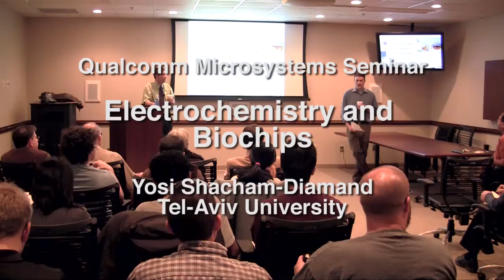Electrochemistry and Biochips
Yosi Shacham-Diamand
Bernard L. Schwartz Chair for Information Nano Technologies
Department of Physical Electronics
School of Electrical Engineering
Tel-Aviv University

Abstract
Biochip science and technology involves many disciplines; one of them is electrochemistry. From the electrochemistry point of view we can identify two fields of interest generally related to biochips: a. electrochemical technologies for biochip manufacturing and b. electrochemical sensing, which is attractive due to its simplicity and high sensitivity. Biochip technology is emerging from the existing micro fabrication methods; it can be produced on silicon, glass or polymeric platforms. We believe that polymeric based biochip technology is advantageous and present a short review of plastic MEMS processing, for both thick and thin plastic substrate, using electroless and electroplating metallization methods or electro-polymerization for conducting polymers. Special attention will be given to novel surface functionalization using combination of UV illumination; plasma processing and self assembled mono or multilayer modifying the plastic/metal interfaces. In the second part of the talk we present whole cell electrochemical biochips and protein sensors using electrochemical biochip compatible methods. We will discuss their highlight and problems. Few applications will be presented and discussed: a. Water toxicity sensing, b. Cancer research, screening and monitoring, and c. Implanted electrodes for brain research and peripheral nerve signal pickup.

Biography
Yoshi Shacham-Diamand is the director of the Tel-Aviv University Research Institute for Nano Science and Nano Technology. He is a member of the executive committee of the Materials for Metalization Conference in Europe, and a member of the Israeli National Committee for Electro-Optics and Microelectronics.